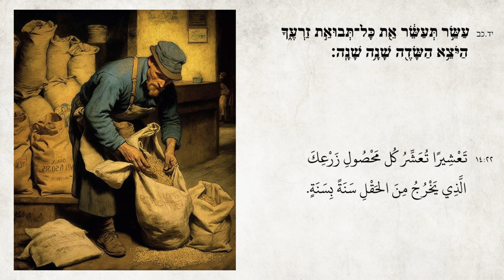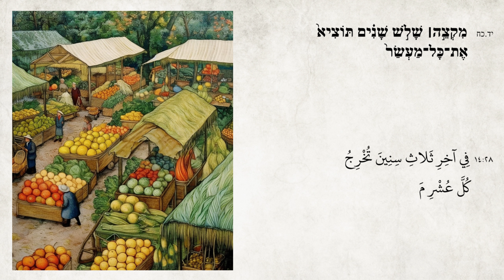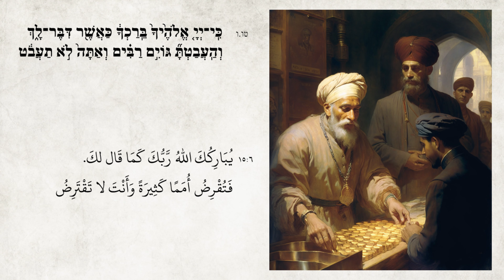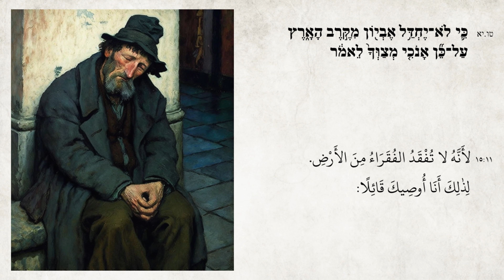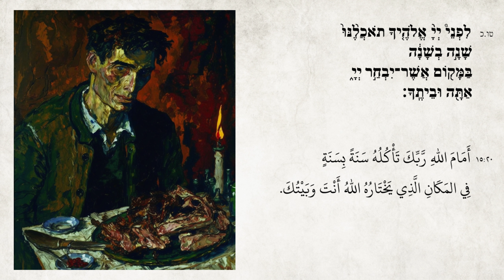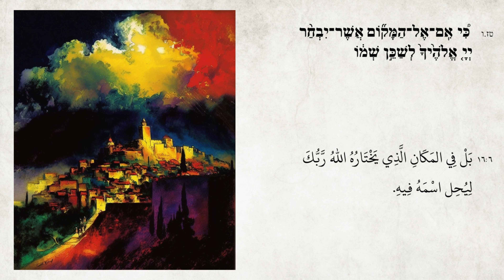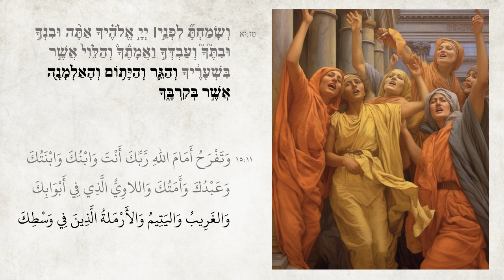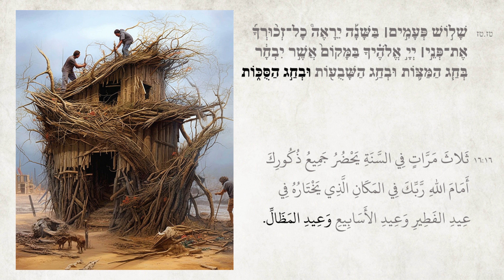تلاوة التوراة، ليوم عيد التجمّع الثامن إذا وقع في يوم السبت (ֽֽسفر التثنية ١٤:٢٢ - ١٦:١٧)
للمزيد من التلاوة ، يرجى زيارة:
shorturl.at/fLS68